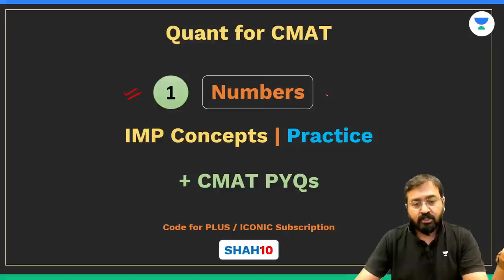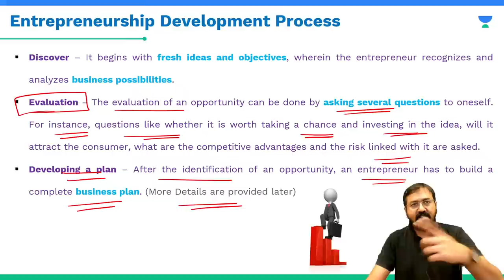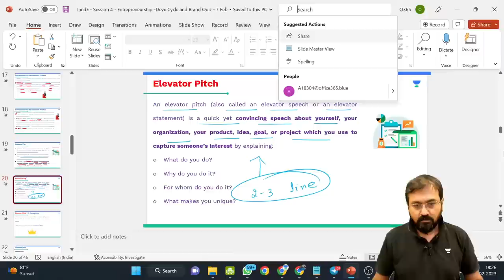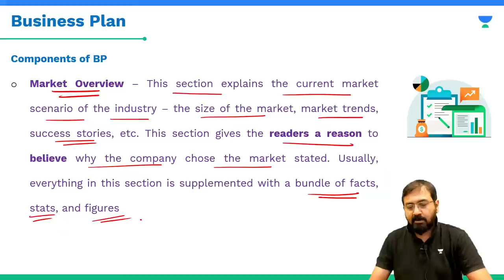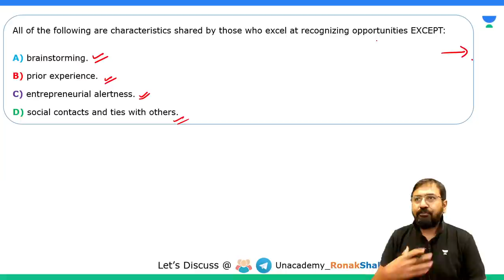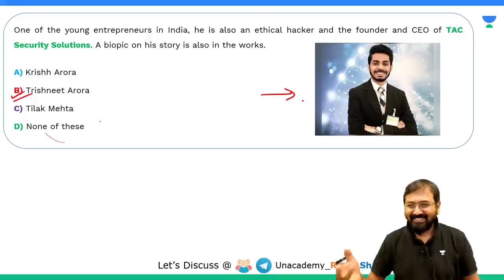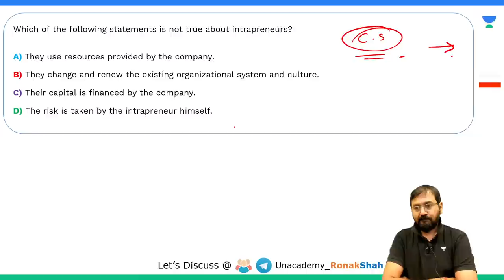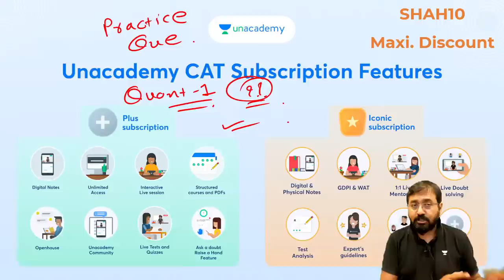Ace the CMAT 2023 | I and E | Session 4 | New Batch | Ronak Shah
CMAT Best Colleges Cutoffs and Deadlines (Free On Unacademy App - Unlock Code SHAH10)

*Free CMAT Tests by Ronak Shah* (Free On Unacademy App - Unlock Code SHAH10)

Ace the CMAT Batch Schedule:
Mon to Sat 6 PM

108 Indian Unicorn Details:
Coming soon... Check back...

This is the first Session of Innovation and Entrepreneurship as part of CMAT Preparations. In this sesison, we will understand the complete syllabus of CMAT I and E section and also start with the first topic which is 'Entrepreneurship and start ups'

This is part of the new batch - Ace the CMAT - for CMAT 2023. Get the complete Preparations for Quantitative Ability, Data Interpretations, Logical Reasoning, data Interpretations and Innovation and Entrepreneurship subjects. This is a free course and anyone can attend it.

This FREE series of session will be quite useful for all the CMAT 2023 aspirants. CMAT 2023 is expected to be conducted in Marchl and it is gateway to many MBA and PGDM colleges in India. You will also get Practice questions for CMAT 2023 exam.

12 Free Unit Tests on Basics of Maths:  (Download Unacademy App and Use Unlock Code SHAH10 to access it freely) - Link:

This is a free batch for CMAT and other MBA entrance exams Preparations i.e. MAH CET, MAT etc. Learn with India's top educator Mr. Ronak Shah who has 15 years of experience of training students and sending them top bschools.

This is a new FREE Batch By Ronak Shah on Basics of Maths for CAT 2023 CMAT CET TISSNET and MAT Exams.

Follow Ronak Shah sir on Unacademy: (Unlock Code SHAH10)

Check the LR Sessions here
(Download Unacademy Learner App Unlock and unlock it with Code SHAH10 to attend this FREE Session)

➤ Unlock 10% on all subscriptions and ace your preparation under your Educator's personal Guidance Join their Plus batches now.

"➤ All India Mock Test Happening on Sept 11th.

InnovationandEntrepreneurship, AcetheCMATBatch, CMAT2023Prep, Quant for CMAT, Quant for MAH CET, Basics of Maths for MBA Exams